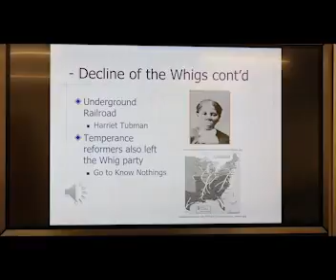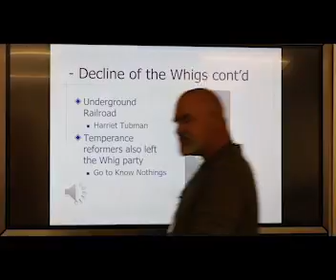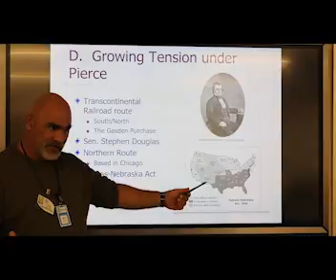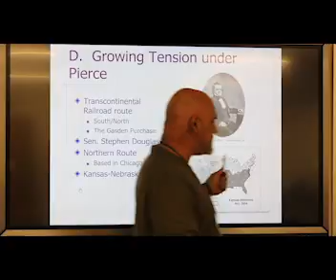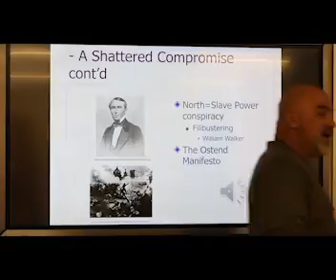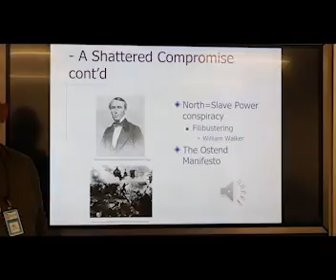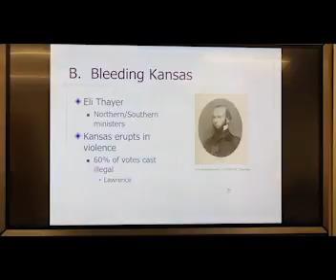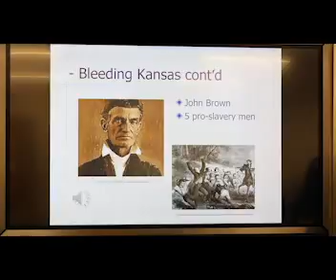11 19 19 pt 4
Tear in the seams cont'd